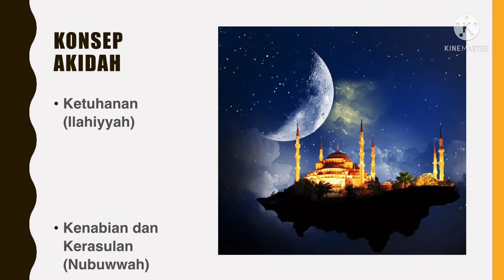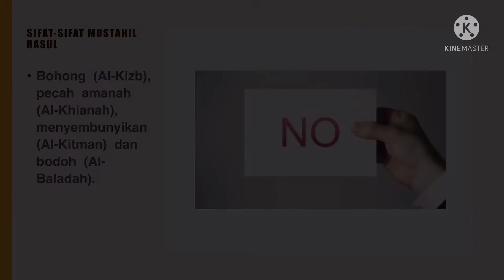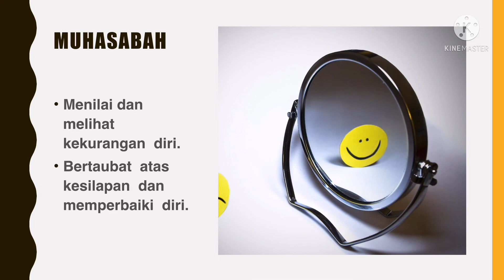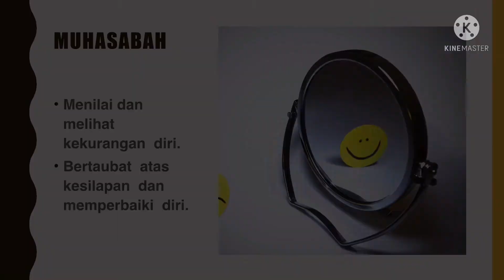Nota Tasawwur T4 KSSM Pel 2 Akidah Menurut Islam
❤️ Tema: Islam Sebagai al-Din
Akidah  Menurut  Islam

Semoga bermanfaat ❤️
By NorazilaKhalid🌷